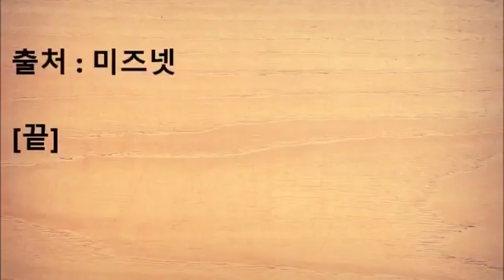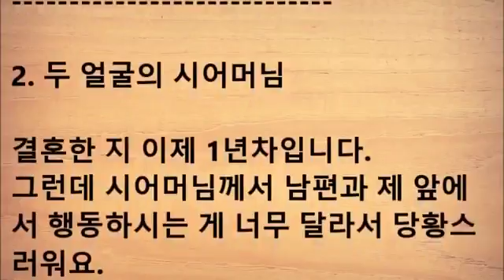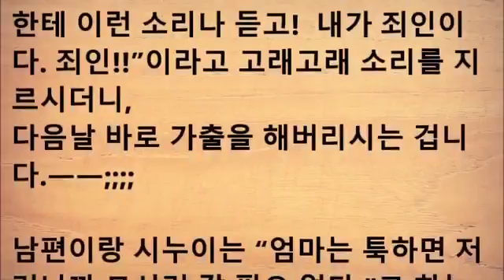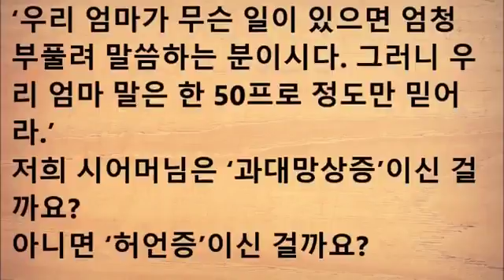어머님! 그러지 마세요!!